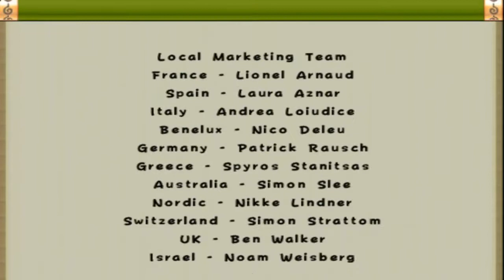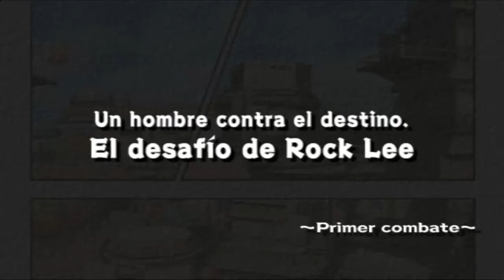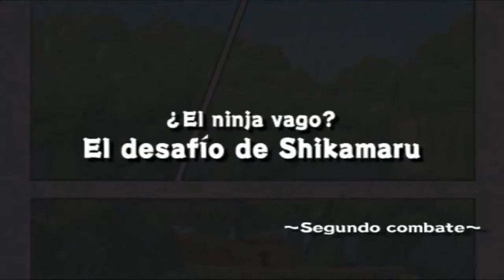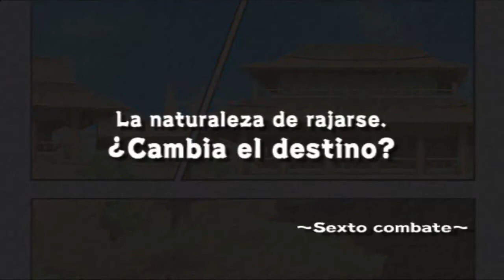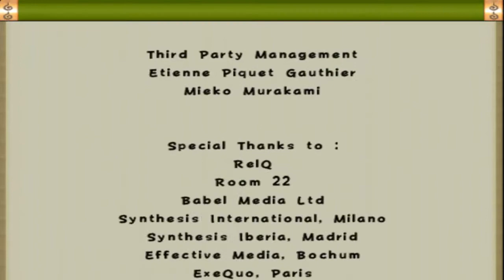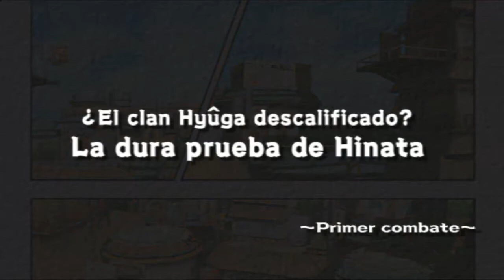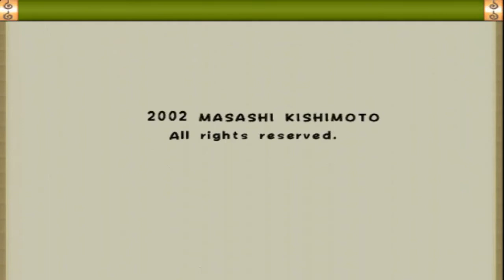Naruto Ultimate Ninja PS2 Parte 4